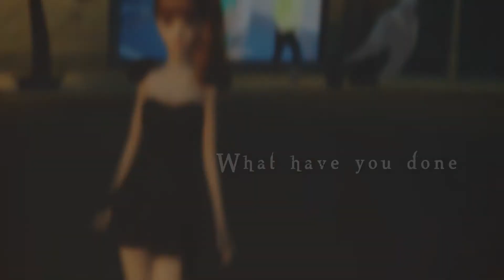What Have You Done Now! STERN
1080 HD
Обложка: Antalia
Не под перевод.
Простите за пропавшие фрагменты..Вегас вообще меня не слушался, пыталась пересохранять 3 дня, бестолку.
Отдельное спасибо Стёпе и Дениске)